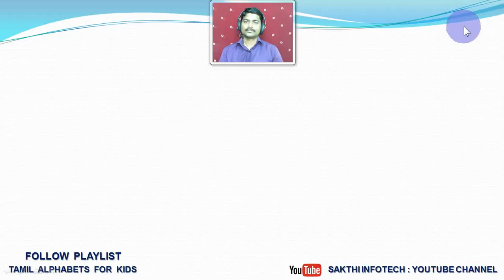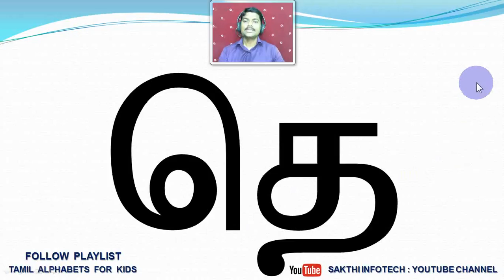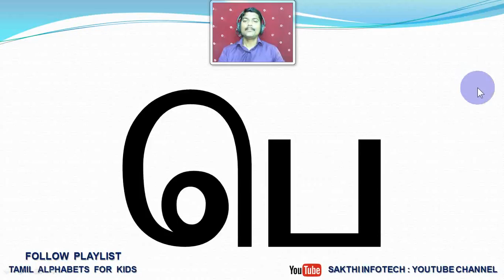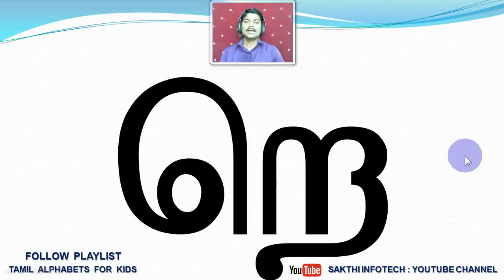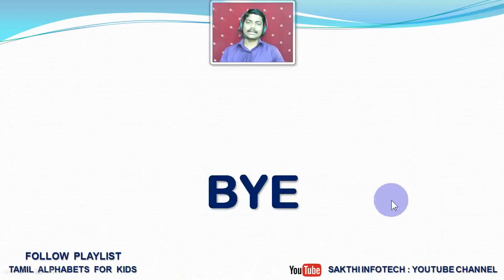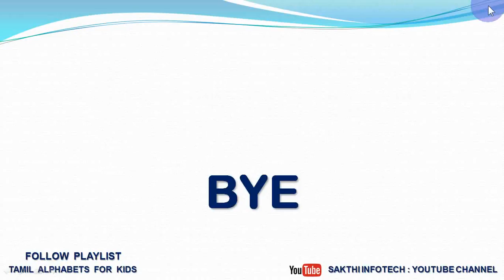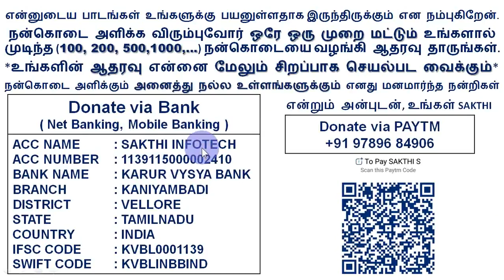#9. Tamil Alphabets - SAKTHI INFOTECH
என்னுடைய பாடங்கள் உங்களுக்கு பயனுள்ளதாக இருந்தால் 100 ரூபாய் மட்டும் செலுத்தி என்னுடைய கல்வி சேவை தொடர ஆதரவு தாருங்கள். நன்றி.,

A/C NAME : SAKTHI INFOTECH
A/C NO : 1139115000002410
BANK : KARUR VYSYA BANK
A/C TYPE : CURRENT ACCOUNT
BRANCH : KANIYAMBADI
IFSC CODE : KVBL0001139

* If you want all Lessons (160 Lessons) one by one Whatsapp me.

எளிமையான முறையில் தமிழ் மொழியை கற்கும் வகையில் இந்தப் பாடங்கள் தயார் செய்யப்பட்டுள்ளது. இந்தப் பாடம் சம்மந்தமாக சந்தேகம் இருந்தாலோ அல்லது வேறு ஏதேனும் கல்வி சம்மந்தப்பட்ட உதவி தேவைப்பட்டாலோ வாட்ஸ்அப் எண்ணை தொடர்பு கொள்ளவும். நன்றி